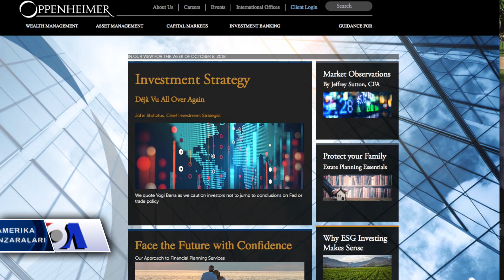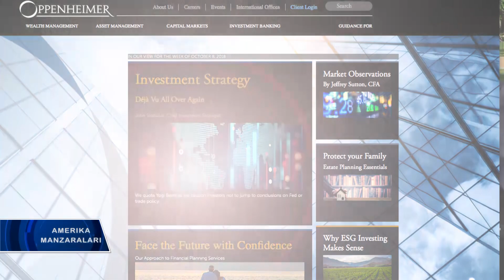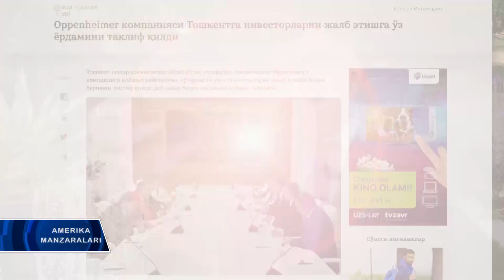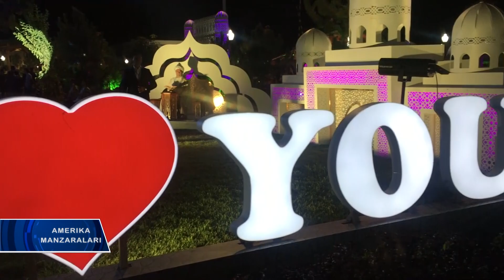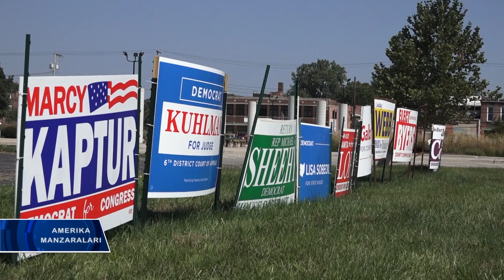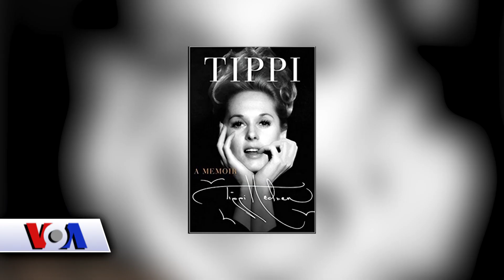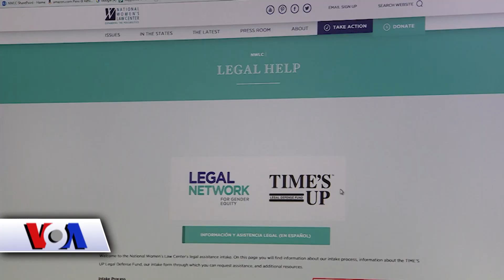Amerika Manzaralari, Oct 22, 2018 - Exploring America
Bu dasturimizda:

- AQSh investitsiya banki O’zbekiston bilan ishlaydi
- Bank yetakchi vakili Farhod Inog’omboyev bilan suhbat
- 15 yil o’tib vatanga qaytgan o’zbekistonlik
- Amerika mehnat bozorida… Ohayo shtatidamiz
- Ayollar saylov natijasini hal etadi
- Gollivuddagi jinsiy tengsizlik